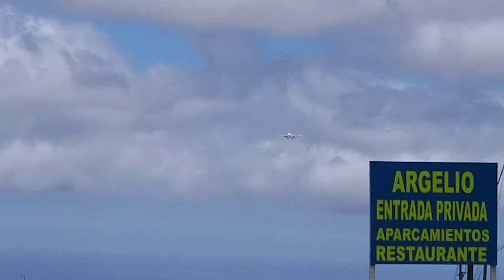IBERIA EXPRESS A320 LANDING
Spotted Airport:
TFN-GCXO
Spotted Runway
RW30
Date
N/A
Planes
Airbus A320